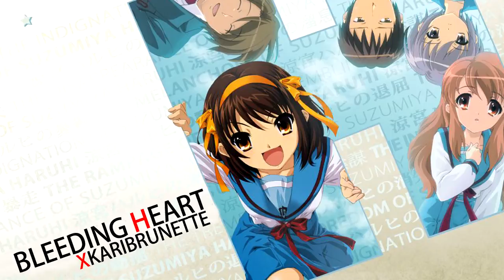Bleeding Heart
The object this round was a theme. I picked Misery to Pride. Unfortunately, this was the best I could up with.
Basically it's that haruhi is nothing more than a dream. Of course, putting him into misery as he fights through to find her. And once he does, pride takes in that yes, he was right. She was real after all. It wasn't just a dream.

For Fate Tournament Round 2
 - Anything else, PM me.